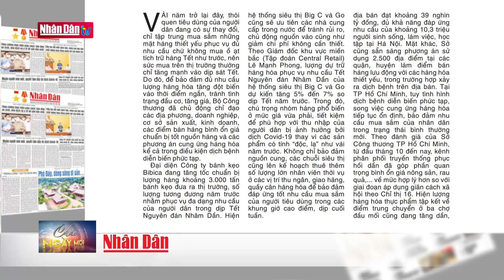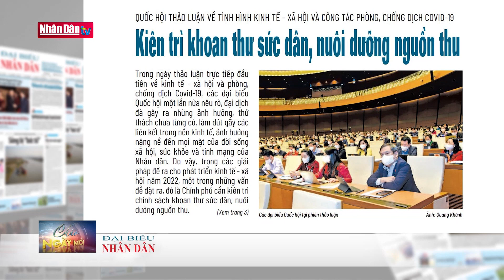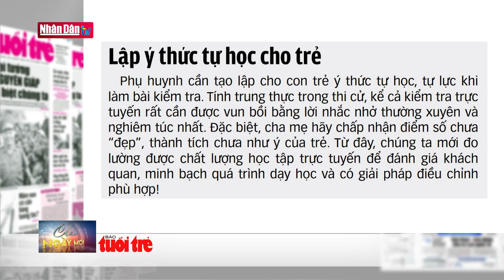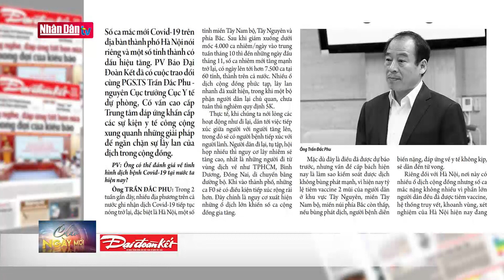Điểm báo ngày 9-11-2021